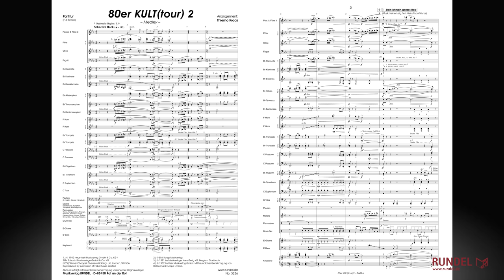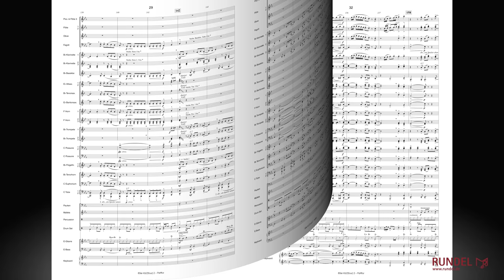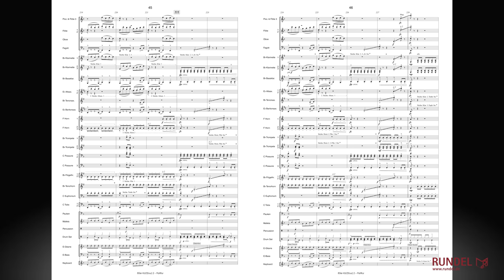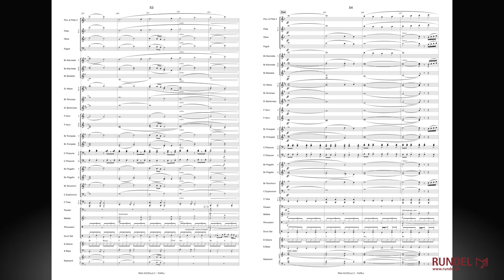80er KULT(tour) 2 | Arrangement: Thiemo Kraas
Nach der Veröffentlichung meines Arrangements „80er KULT(tour)" im Jahr 2017 freute ich mich über zahlreiche Rückmeldungen von Dirigenten und Musikern. Diese bestätigten mich zunehmend darin, die Arbeit an einem „Teil 2“ aufzunehmen. Viel Zeit investierte ich allein in die Auswahl und Zusammenstellung der einzelnen Titel, um erneut eine möglichst abwechslungsreiche und zugleich repräsentative Mischung deutschsprachiger Hits dieses so populären Jahrzehnts zu schaffen.

Das Ergebnis meiner Arbeit ist die vorliegende „80er KULT(tour) 2", die die großen Erfolge „Dein ist mein ganzes Herz“ (Heinz Rudolf Kunze), „Wunder gescheh ´n“ (Nena), „Verdamp lang her“ (BAP) und „Major Tom“ (Peter Schilling) zu einem großen Medley vereint. Wie schon beim Vorgänger genießen alle Titel wahren Kultstatus und sind in den vergangenen Jahren bereits in verschiedenen Coverversionen erschienen. Die 80erKULT(tour) 2 möchte so sein, wie wir die 1980er -Jahre in Erinnerung haben: bunt, schrill und manchmal eben auch ein bisschen verrückt. Nehmen Sie Ihr Publikum mit auf eine Reise. Mit viel Spielfreude und ein bisschen Glück heben Sie mit Ihrem Raumschiff tatsächlich ab und finden sich in einer längst vergangenen Zeit wieder: völlig losgelöst von der Erde ...

Münster, im Juni 2020
Thiemo Kraas

Inhalt:
1. Dein ist mein ganzes Herz (Heinz Rudolf Kunze)
2. Wunder gescheh'n (Nena)
3. Verdamp lang her (BAP)
4. Major Tom (Peter Schilling)
SMV Schacht Musikverlage GmbH & Co. KG (50%)
Warner Chappell Overseas Holdings Ltd, London,
W8 5DAReproduced by permission of Faber Music Limited
Mit freundlicher Genehmigung von Hal Leonard Europe Limited